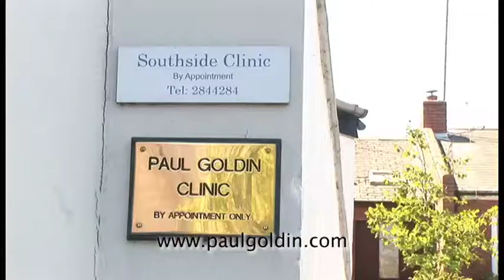Overcome your Fear of Flying - Testimonial